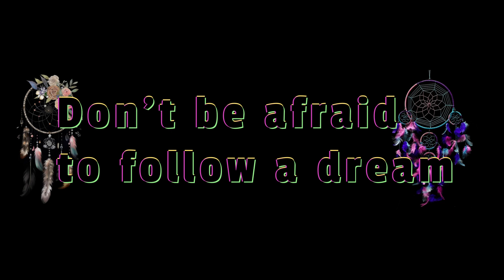Snack Crate Challenge! From Vietnam!